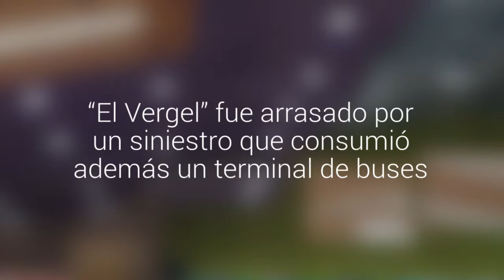Supermercado destruido por un incendio el año pasado fue reabierto hoy en Cañete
“El Vergel” fue arrasado por un siniestro que consumió además un terminal de buses. Ayer se inauguró el recinto y hoy abrió sus puertas al público.